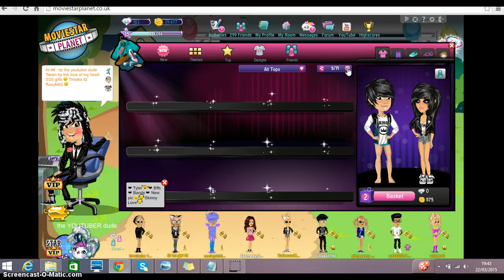MSP-Getting Some Twins Clothes :)))))